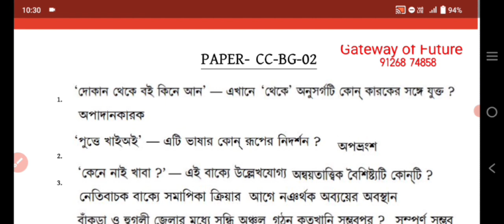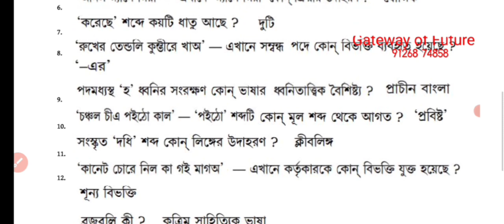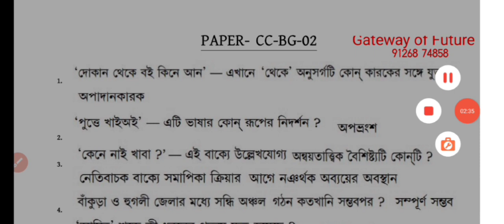UG / BDP FINAL EXAM ANSWER - 2022 ( FREE )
Welcome to
*THE GATEWAY OF FUTURE INSTITUTE*

এই উচ্চমানের শিক্ষা প্রতিষ্ঠানটি  সারা দেশ জুড়ে শিক্ষার্থীদের শিক্ষাপ্রদান করে থাকে।
🖍Regular Live Classes
✏Postal Coaching
📝Printed Materials
🖊Upto 99% Common Suggestion
✏Online Booking & Home delivered facilities
✒Best Quality @Low Price